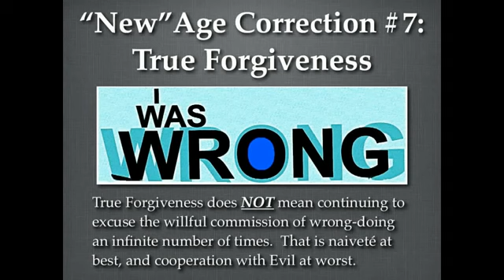The False Notion Of Forgiveness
What is true forgiveness.

It is NOT letting someone do the same thing to you, over and over.